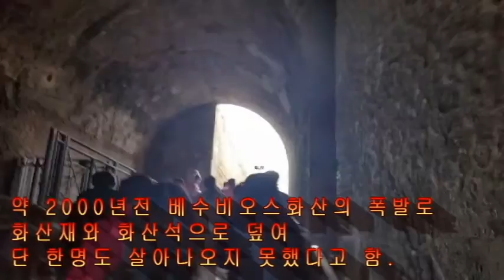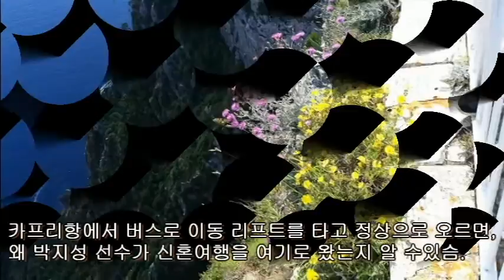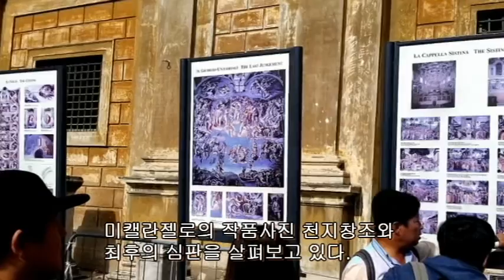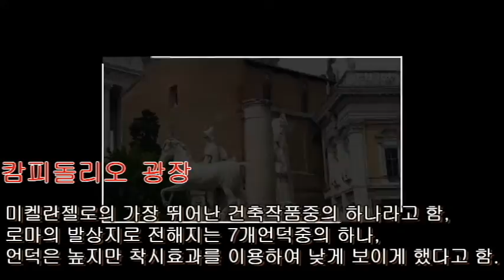서유럽 여행 4부 이태리 남부, 로마 여행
서유럽 마지막여행 비운의 도시 폼페이, 아름다운 항구 소렌토, 지중해의 섬 카프리, 그리고 바티칸과 로마를 둘러보고 서유럽을 떠납니다. 다시와 보고싶을 때가 있을 것이고, 아름다운 추억을 떠올리며 그리움을 달래는 날도 있겠지요